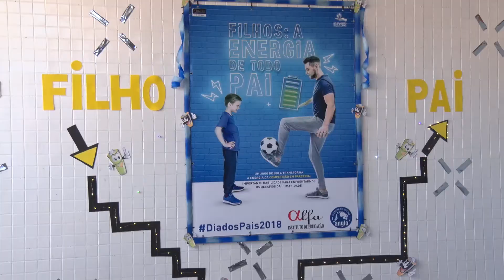Alunos da educação infantil do Instituto de Educação Alfa homenageiam seus pais